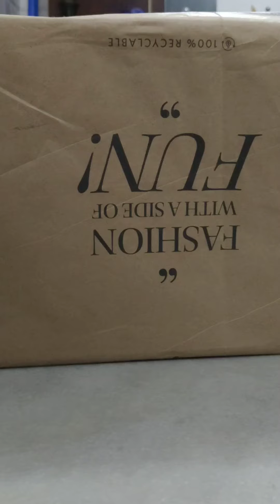First time out of the continent,very excited